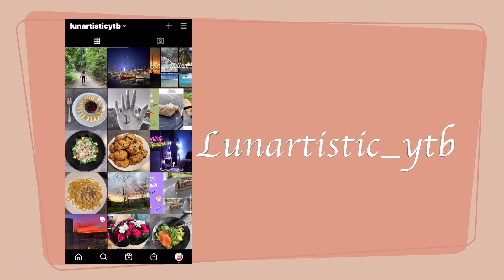RECETTE DE BUGNES MOELLEUSES | faites maison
❀   Saaaluut Saluut,
 Voici une petite recette de bugnes rapide et super bonne de ma maman.
Si vous la testez, n'hésitez pas à m'envoyer vos retours via les commentaires ou sur instagram.
Je vous fais pleins de gros bisous et prenez soin de vous !  ♡

 ❀ Ma dernière vidéo :
-  WEEK-END ENTRE POTES | Vlog à la montagne -